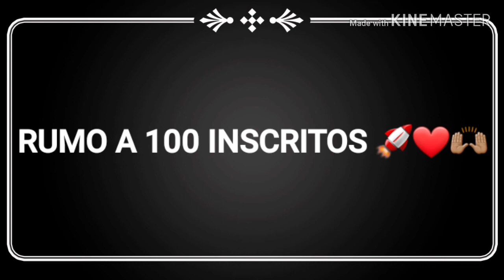Copia de base do minamino do liverpool Pes 18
CHEGAMOS A 98 INSCRITOS 🎊🎉❤

OBRIGADO A TODOS TODOS (A) DE CORAÇÃO ❤🚀